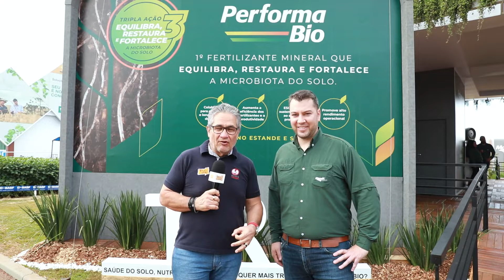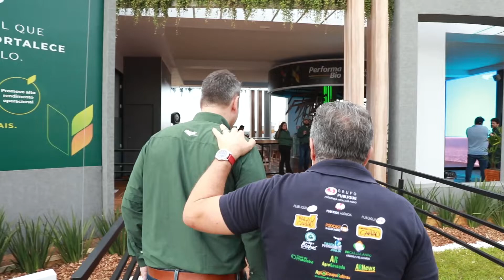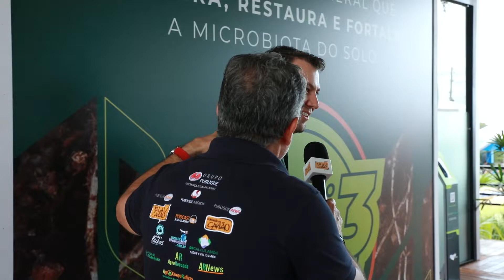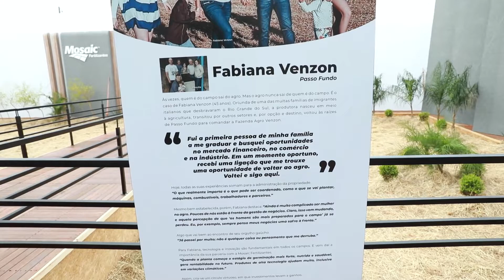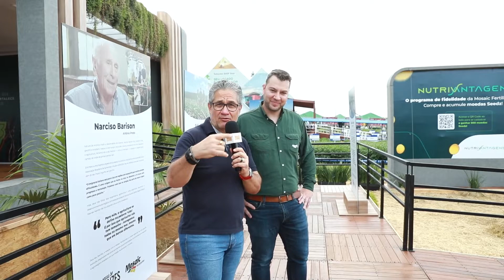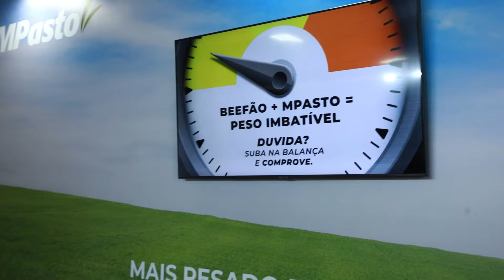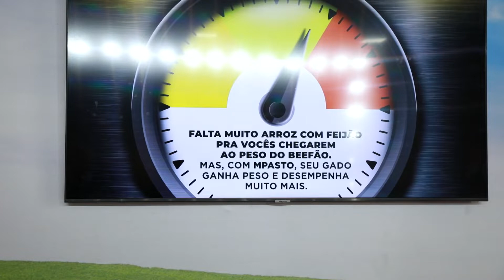A Mosaic preparou um tour pela cultura gaúcha | Fala Carlão 5526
Fala Carlão conversa com Samuel Bortolin, que fez um tour com o Fala Carlão pelo mega estande da Mosaic na Expo Direto Cotrijal. O tema da Companhia é a cultura gaúcha e os agricultores gaúchos. Fala aí, Samuel.

NET: Canal 190
NET HD: Canal 690
Claro TV: Canal 190
Claro TV HD: Canal 690
Parabólica Analógica: 1.280MHz Star One C2
Parabólica Digital: DVBS Frequência de descida 3.993 MHz